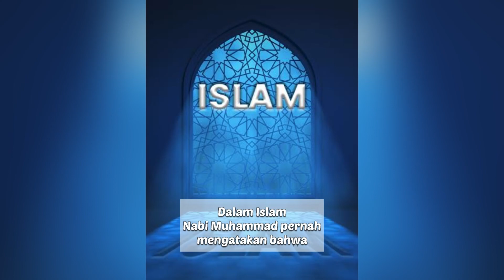Fakta Fakta Unik Di Dunia